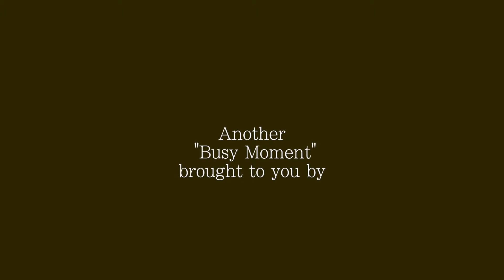InstaVid Thanksgiving 2013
This is a video about how we spent the day before holiday, This video is part of my InstaVids collection.